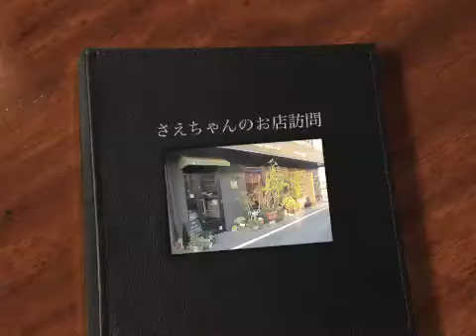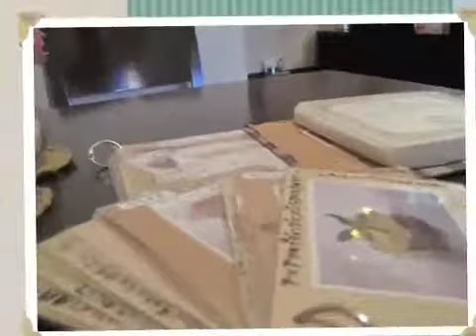広告・カフェさらさ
三河安城にあるカフェさらさの紹介用のビデオです。
ちっちゃなお店でちっちゃな厨房でありながらとんでもないぐらいのメニューけっこう驚きです